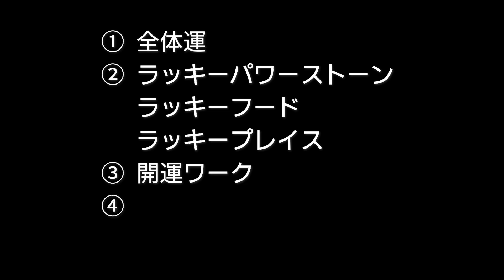【六白金星】2023年4月の運勢【どっしり構えて急がない！】九星気学で占います。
00:08　六白金星の運勢

【吉Cafeオンラインサロン】入会募集中！
まずは無料講座を受けて1ヶ月試してみてね。

【4/16】申込開始！
思考を変え自分らしさを見つける
12ヶ月の開運プログラム

先日のライブ配信から【六白金星】だけを
切り抜きしてお届けします。
通しで見たい方はライブのアーカイブをどうぞ。

■ マスターコースで人数限定の「早割」をご案内します。

次回、15期の募集は2023年7月予定